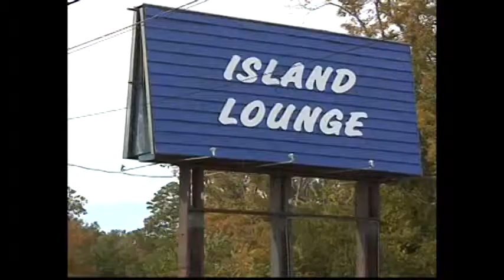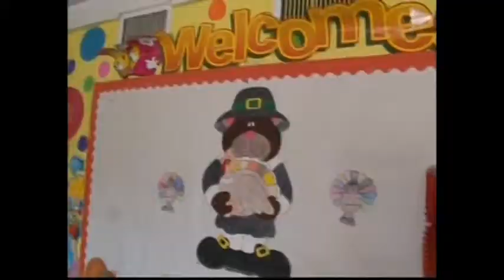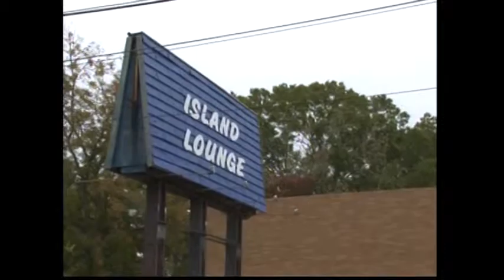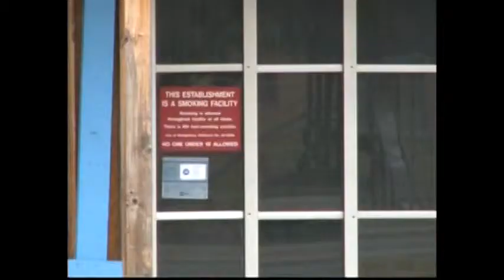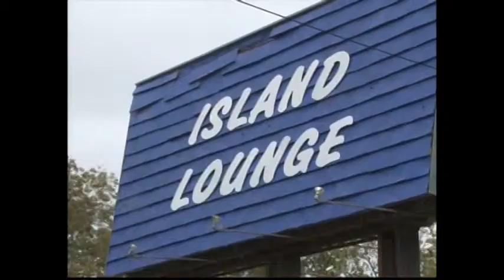"Island Lounge Shutdown" Tametria Conner's AL AP Broadcast Award Category: "Best Investigative"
WSFA-TV Reporter/AnchorTametria Conner followed the bouncing ball with this series that spun a week's coverage. A shooting at a Montgomery, AL prompted Tametria's investigation. Tametria dug deep to research, follow tips and investigate, not only the shooting, but the owner of the nightclub, who utlimately got her business license revoked as a result of this investigation She also gathered exclusive interviews with family and an eyewitness.

Tametria Conner is a reporter/anchor who is focused on reporting stories that create change in the community. From investigative pieces to features, she will ask the tough questions and bring her personality to any story.